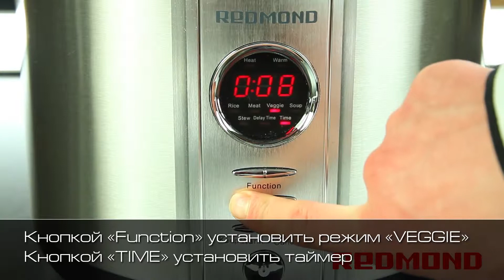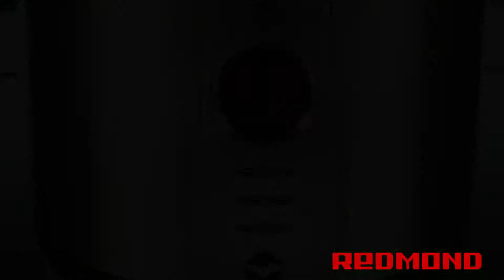Мультиварка Redmond RMC-M4504 Овощное рагу